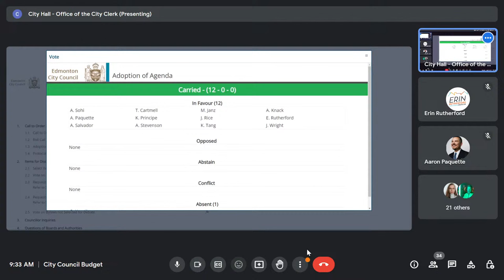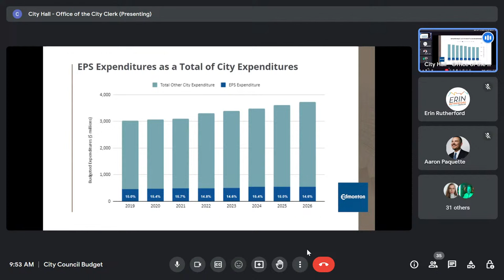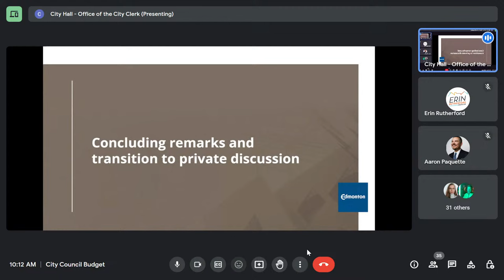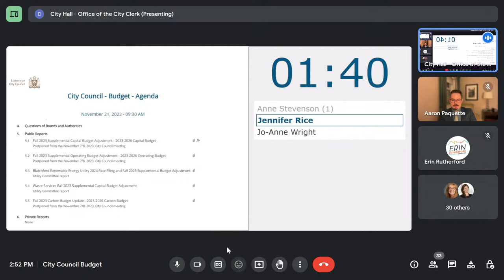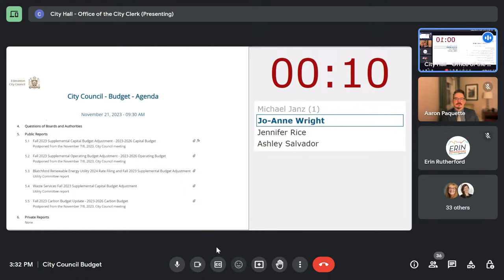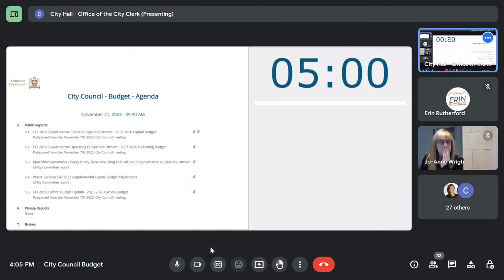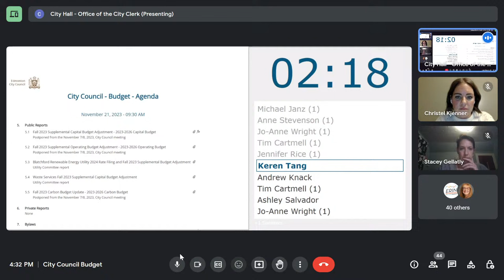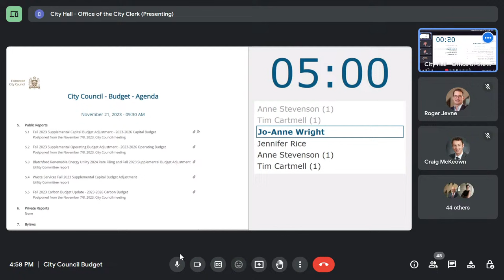November 21, 2023 - City Council Budget